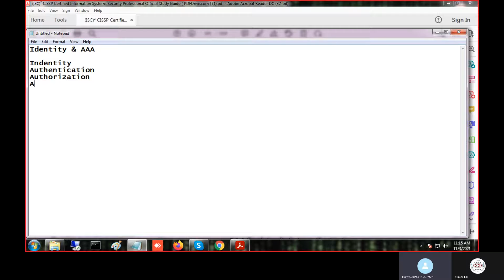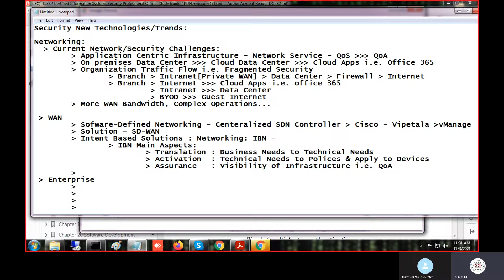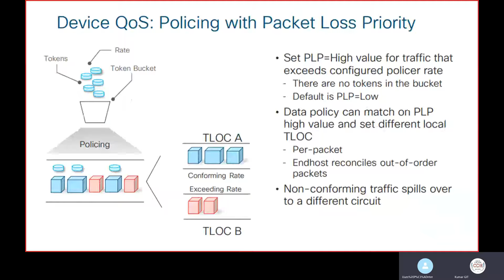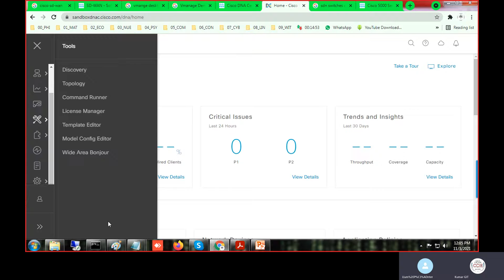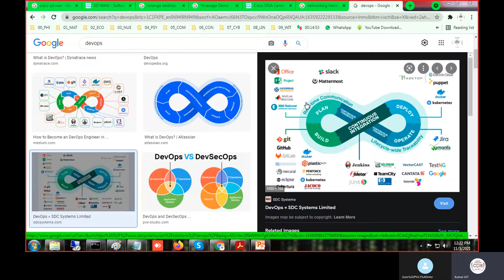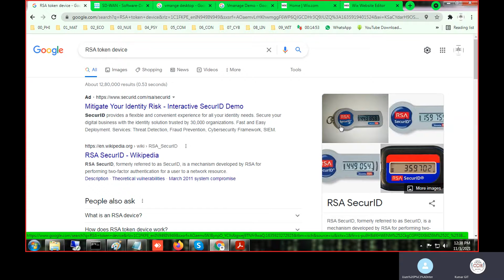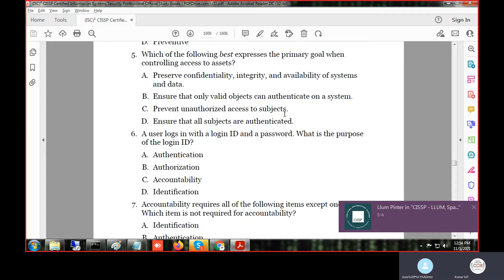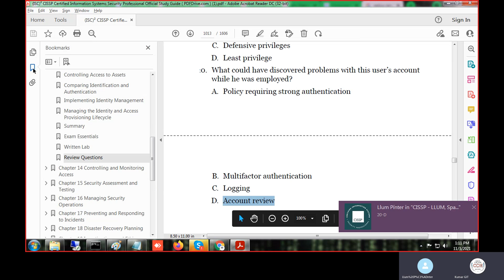CISSP Day 14.1 Video 20211103 074244 Meeting Recording